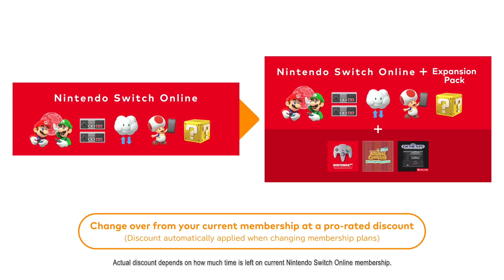Goldeneye 007 Coming Soon to Switch | Bangrang Nintendo | Lost Boyz Gaming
Golden Eye 007 may be coming to the Nintendo Switch and Xbox sooner than we think….